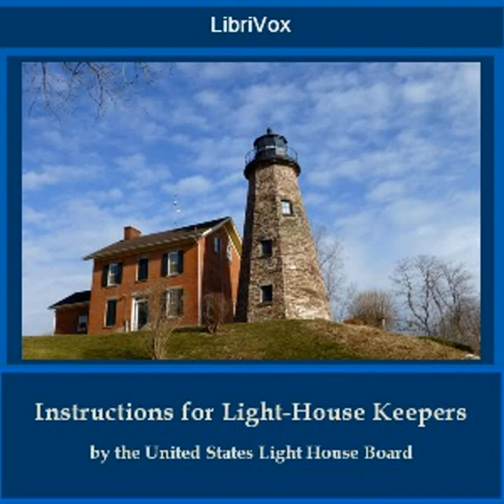Instructions to Light Keepers by UNITED STATES LIGHTHOUSE BOARD | Full Audio Book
Instructions to Light Keepers by UNITED STATES LIGHTHOUSE BOARD ( - )
Genre(s): Reference

Read by: Maria Kasper in English

Chapters:
00:00:00 - 01 - General Instructions to All Light Keepers
00:15:01 - 02 - Care of Lights and Their Appurtenances
00:27:31 - 03 - Funck Lard-Oil Float-Lamp; Funck Mineral-Oil Float-Lamp; Fourth, Fifth, and Sixth-Order Lights
00:46:59 - 04 - Instructions to Keepers of Light-Ships
01:01:42 - 05 - Use and Management of Fog Signals
01:20:21 - 06 - Siren; Steam-Whistle; Stevens Fog-Bell; Andersons Hand Fog-Signal
01:36:36 - 07 - Instructions for Painting; Recipes; Allowances of Provisions

'Office of the Light-House Board, Washington, D.C. July 1, 1881. The following Instructions are published for the guidance of light-keepers. They are required to read them carefully and attentively, and to refer to them whenever they are any doubt in regard to their duties or the manner of performing them. Each keeper and assistant keeper will be furnished with a copy, to be kept and used at the light-stations where they are employed; to be handed over to their successors when they are relieved or discharged or left at the light-stations in case there should be no successors. By order of the Light-House Board.' ( from introductory notice to book)